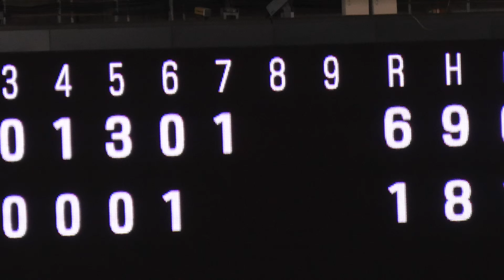安部友裕 安部コールに応えるタイムリーヒット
2016年5月4日 読売ジャイアンツvs広島東洋カープ 東京ドーム